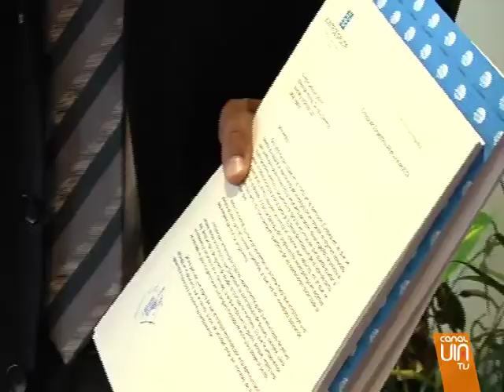La Xunta plantea una alternativa al tax lease del naval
La Xunta de Galicia lanza un salvavidas al naval... Tras reunirse con el clúster y consensuarlo con sus miembros, propone una iniciativa al Tax Lease con amortización libre... Según Guerra, la medida sólo necesitaría la aprobación del Gobierno y puede ser de aplicación inmediata.